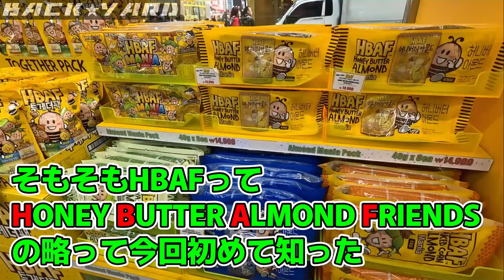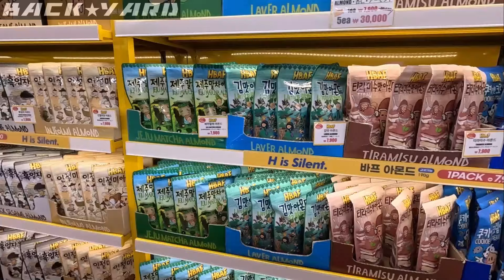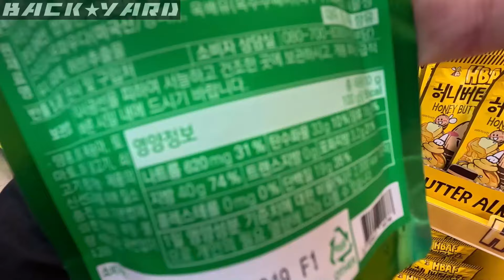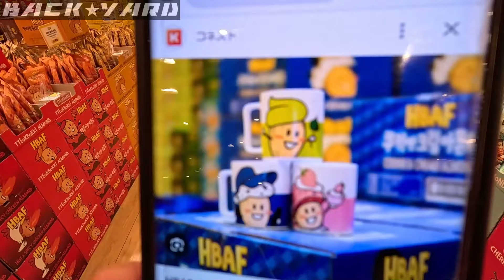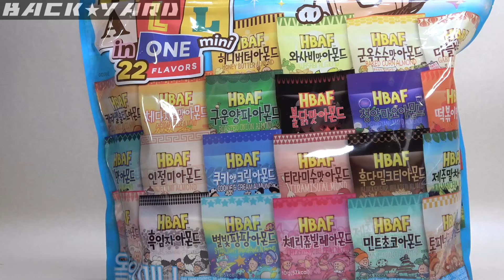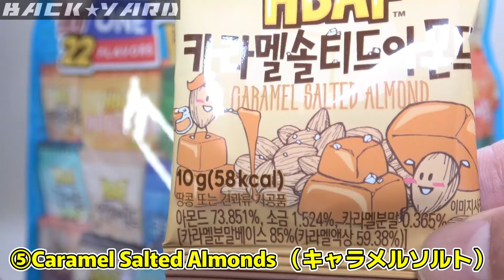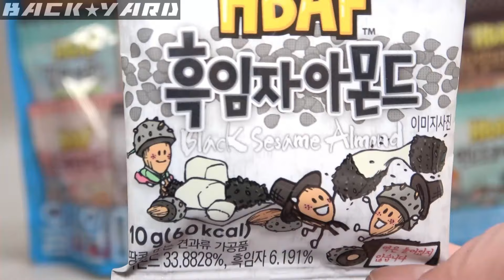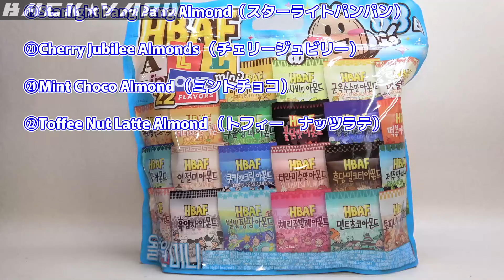【完全中毒💦】常備用補充 明洞 HBAF ハニーバターアーモンドフレンズショップ【韓国旅行 】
ヤベ～くらいにドハマリしたHBAFのアーモンド。数年前から試食とかで存在は知っていたものの
、前回渡韓時の土産を１つ開封したら・・・堕ちてしまいました沼に。
通販でちょいちょい買ってたけど流石に割高なので現地で大量補充作戦。

【韓国】特撮コラボカフェ 短時間滞在 キングオージャー＆仮面ライダーギーツ